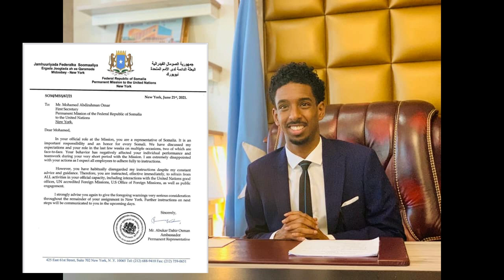DEG DEG Ciidanka Badbado Qaran oo Muqdosho soo galaya mar hadii Lacagtii laga jartay Dagaalka Farmaj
DEG DEG Ciidanka Badbado Qaran oo Muqdosho soo galaya mar hadii Lacagtii laga jartay Dagaalka Farmajo uu ku hayo ciidanka wali ma dhamaan aargudasho , ciidanka mar hadii lacagtii laga goostay muqdisho waa in ay farmaajo ka saaraan